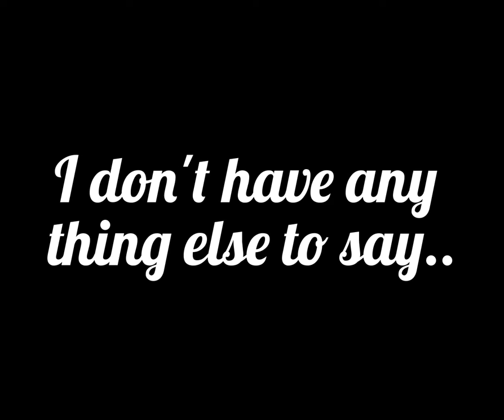LAME INTRO :)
Something lame.. but it works.